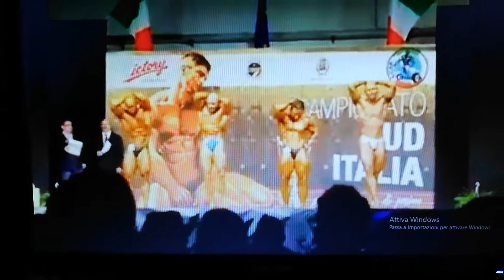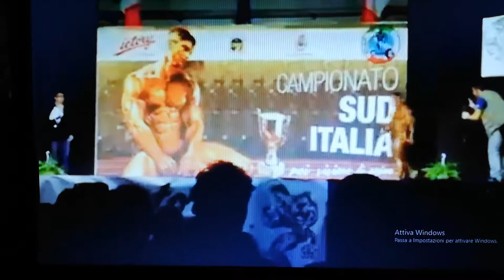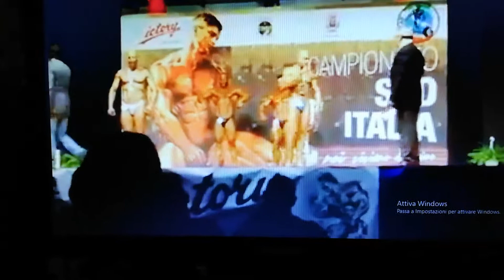PREMIAZIONE AICAP 2014 PRIMO CLASSIFICATO ASSOLUTO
ONORE AL GRANDE AMICO GIANCARLO ROCCO